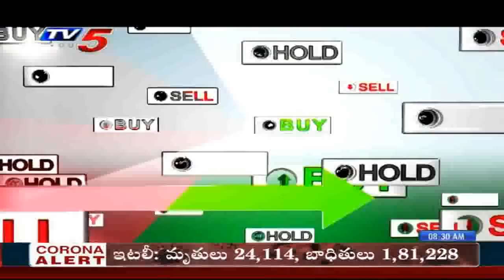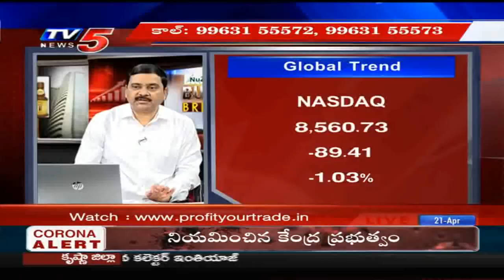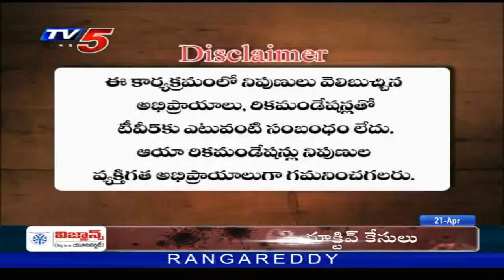21st April 2020 TV5 News Business Breakfast